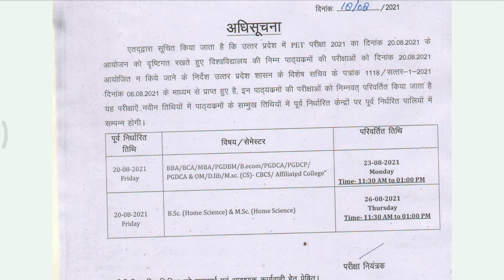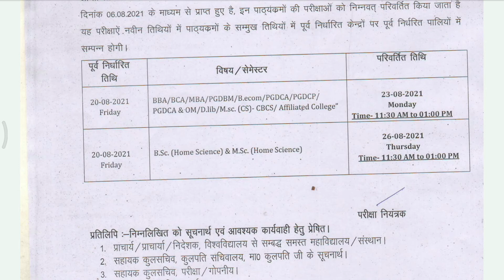Agra University Postponed Paper Schedule On 20 August 2021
How To Fill Agra University Admission Form 2021-22 | DBRAU Web Registration Kaise kre 2021-22 Step 1

How to fill RBS College Agra admission form | RBS College BSc Ag admission form kaise bhare 2021-22

RBS college Agra Admissions 2021 Important Dates| RBS college all  Courses Seats & Cut Off

Agra University Web Registration Certificate kaise Downlaod kre | How to download web registration

Link to download Exam Centre list

Up Board Online 10th/12th Roll no kaise Search Kre | Up Board Roll no kaise nikale

Link to download new exam schedule dbrau

Link to download download ds college
Prospectus

St john's college Agra Admission All Information | St john college Fee All  Courses, Seats , Hostel

RBS college admissions all information | RBS college Fee For All Courses & Seats Available, Hostels

Link to download RBS college Prospectus

Agra college admissions all information | Agra college fee | Agra college courses | admission process

26 june starting date of rbs college admissions
26 june agra university web registration starting date

St john's college agra admission 2021 information | St john's college  seats in B. com, BA, Bsc, BBA

Agra college LLB cutoff

Agra college llb fee
Agra college ba fee
Agra college bsc fee
Agra college msc fee
Agra college llm fee

Agra college prospectus

Agra college prospectus

Agra university llb fee
Agra university  ba fee
Agra university bsc fee
Agra university msc fee
Agra university llm fee